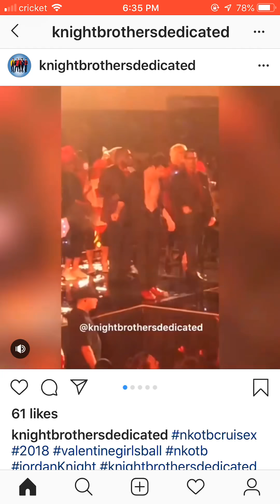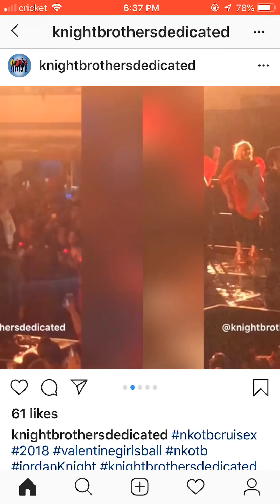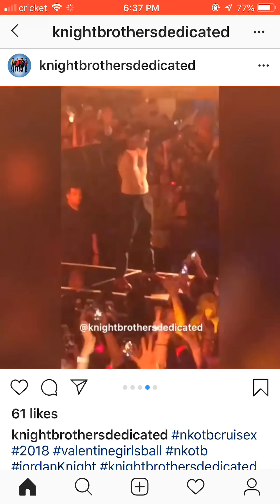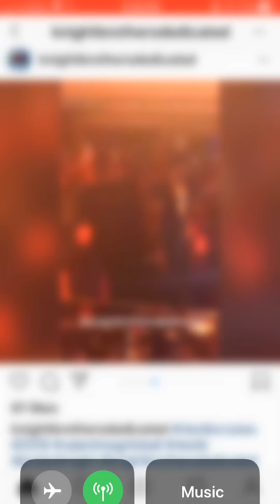Ok last one I really had fun posting the videos from Instagram Nkotb reposting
Repost Nkotb cruise 🚢 2018